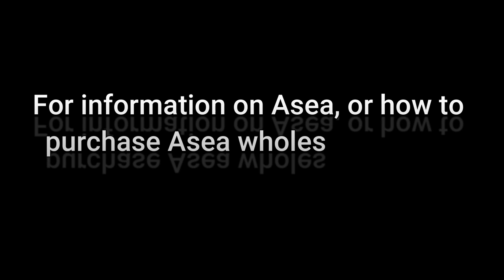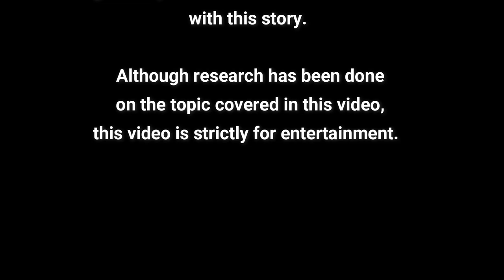AKASHIC RECORDS & THE ANNUNAKI AGENDA